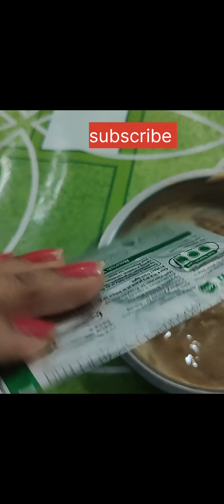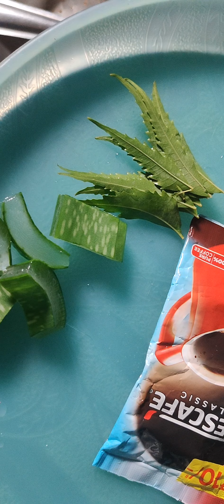best pack for glowing skin । घर पर बनाए बेहतरीन उबटन। लगते ही चमक जाएंगे आपके हाथ पैर।